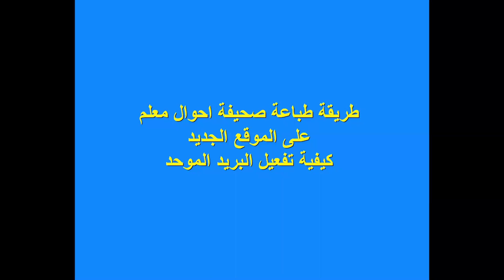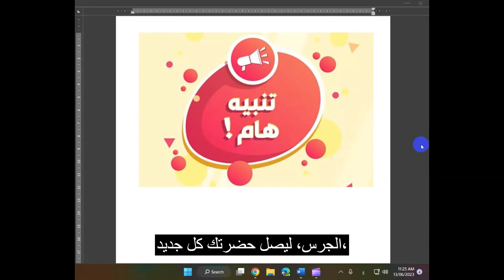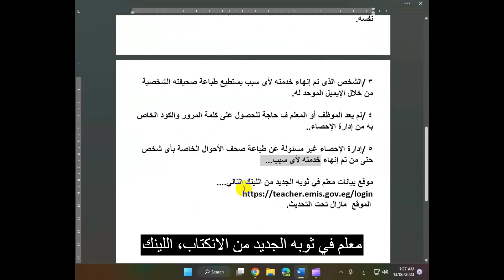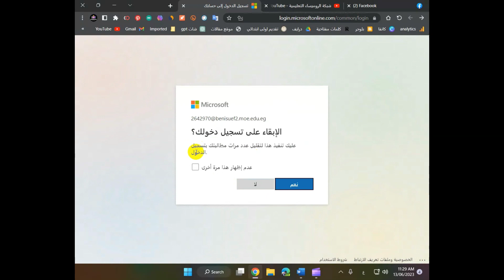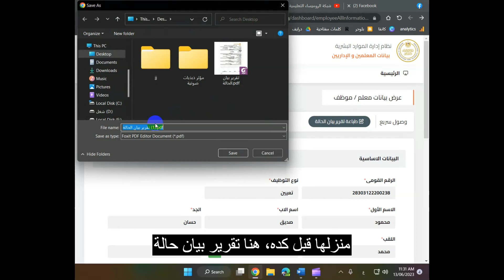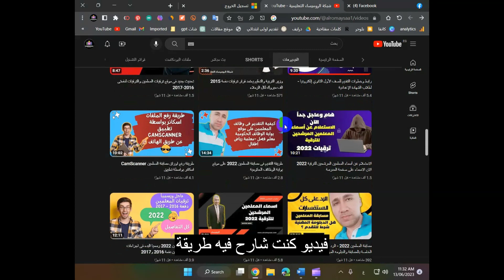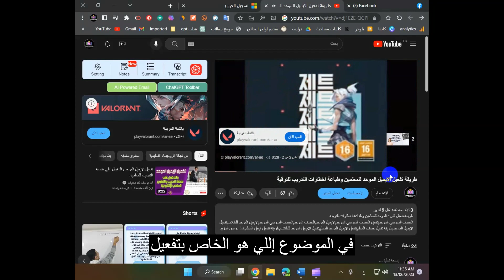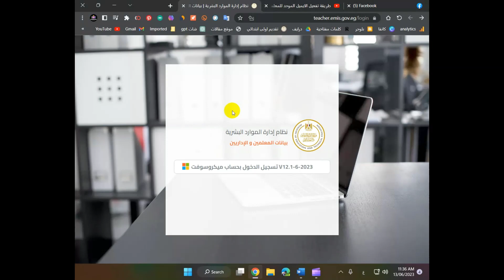خطوة بخطوة: كيف تحصل على صحيفة أحوالك من الموقع الجديد لبيانات المعلم؟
طباعة صحيفة أحوال معلم من الموقع الجديد
في هذا الفيديو التعليمي الاحترافي، سنقدم لكم خطوات سهلة ومفصلة حول كيفية طباعة صحيفة أحوال معلم من الموقع الجديد. سنبدأ بشرح كيفية تسجيل الدخول إلى الموقع والتنقل بين الخيارات المختلفة. بعد ذلك، سنتعرف على كيفية الوصول إلى صفحة صحيفة أحوال المعلم وكيفية تفعيل البريد الموحد.

ستتعلم في هذا الفيديو أيضًا كيفية مراجعة البيانات المدخلة والتأكد من صحتها قبل القيام بعملية الطباعة. سنقدم لكم نصائح حول كيفية تفعيل البريد الموحد. في النهاية، ستتمكن من طباعة صحيفة أحوال معلم بكل سهولة واحترافية من الموقع الجديد.
في هذا الفيديو، سأريكم كيفية طباعة صحيفة أحوال المعلم من موقع وزارة التربية والتعليم بسهولة وسرعة. هذه الخطوة مهمة للحصول على كادر المعلم والتأكد من صحة بياناتك الوظيفية.
إذا كنت تواجه مشاكل في طباعة صحيفة أحوال المعلم أو الموظف من الوزارة، فلا تقلق. في هذا الفيديو، سأشارك معكم بعض الحلول الفعالة لحل هذه المشاكل والحصول على صحيفة أحوال بصيغة pdf.
هل تريد معرفة طريقة طباعة صحيفة أحوال للمعلم أو المعلم الأزهر؟ في هذا الفيديو، سأشرح لكم خطوات بسيطة وسريعة لطباعة صحيفة أحوال من موقع الوزارة والتحقق من معلوماتك الشخصية والوظيفية.
طباعة صحيفة أحوال المعلم هي عملية سهلة وبسيطة. في هذا الفيديو، سأعلمكم كيفية الدخول إلى موقع وزارة التربية والتعليم  الجديد الخاص بادارة الموارد البشرية وطباعة صحيفة أحوال بضغطة زر واحدة. هذه الصحيفة تحتوي على جميع بياناتك الشخصية والوظيفية والمؤهلات العلمية.
هل ترغب في الحصول على صحيفة أحوال للمعلم أو المعلم الأزهر؟ هل تجد صعوبة في طباعتها من موقع الوزارة؟ لا تقلق، ففي هذا الفيديو، سأقدم لكم دليل شامل لطباعة صحيفة أحوال بكل سهولة ويسر. ستتعرف على كيفية الولوج إلى الموقع وإدخال بياناتك وطباعة صحيفة أحوال بصيغة pdf.
في هذا الفيديو، سأشارك معكم تجربتي في طباعة صحيفة أحوال المعلم من موقع وزارة التربية والتعليم. سأريكم كيفية حل مشاكل طباعة صحيفة أحوال المعلم والحصول على نسخة إلكترونية منها. هذه الصحيفة مهمة لإثبات هويتك ومؤهلاتك كمعلم.
لا تفوت فرصة مشاهدة هذا الفيديو الشامل والمفيد للحصول على إرشادات واضحة حول طباعة صحيفة أحوال معلم من الموقع الجديد.
التحديث الجديد: تفعيل الإيميل الموحد وطباعة صحف الأحوال للمعلمين والموظفين
ماذا تفعل إذا لم تستطع طباعة صحيفة أحوالك الشخصية؟
الحل النهائي لمشكلة صحيفة الأحوال في بيانات المعلم
تعرف على الموقع الجديد لبيانات المعلم وكيفية طباعة صحيفة أحوالك بنفسك
لا تحتاج إلى كود أو رقم قومي لطباعة صحيفة أحوالك بعد الآن
كيف تستخدم الإيميل الموحد للحصول على صحيفة أحوالك في دقائق؟
سريع وسهل: طريقة طباعة صحيفة أحوالك بنفسك من خلال الإيميل الموحد
لا تضيع وقتك ومالك: تعلم كيفية استخدام الموقع الجديد لبيانات المعلم وطباعة صحيفة أحوالك في دقائق معدودة
نصائح وحيل: كيف تتجنب المشاكل والأخطاء عند طباعة صحيفة أحوالك من الموقع الجديد لبيانات المعلم؟
كل ما تريد معرفته عن الموقع الجديد لبيانات المعلم وكيفية طباعة صحيفة أحوالك بسهولة وأمان
مرحبا بكم في قناتي، أنا معلم/موظف في وزارة التربية والتعليم، وفي هذا الفيديو سأشرح لكم كيفية الحصول على صحيفة أحوالك الشخصية من خلال الموقع الجديد لبيانات المعلم. هذه الخطوة مهمة جدا لأنه تم إلغاء العمل بالصفحة القديمة التي تستخدم الكود والرقم القومي وكلمة المرور، واستبدلت بالإيميل الموحد وكلمة المرور الخاصة به. لذلك أنصحكم بمشاهدة الفيديو كاملا لتتعرفوا على كل التفاصيل والخطوات، ولا تنسوا مشاركته مع زملائكم وأصدقائكم لتعم الفائدة.
في هذا الفيديو، سنتعرف على التحديث الجديد الذي يتعلق بتفعيل الإيميل الموحد وطباعة صحف الأحوال الشخصية للمعلمين والموظفين. تأكدوا من مشاهدة الفيديو كاملاً للاستفادة القصوى ومشاركته على صفحاتكم لتعم الفائدة
نتمنى أن تستفيدوا من هذا الفيديو الذي يشرح التحديث الجديد بخصوص تفعيل الإيميل الموحد وطباعة صحف الأحوال الشخصية للمعلمين والموظفين. تأكدوا من مشاهدة الفيديو كاملاً لتتعلموا الخطوات الصحيحة والتفاصيل المهمة. ولا تنسوا مشاركة الفيديو على صفحاتكم لتعم الفائدة بين جميع المعلمين والموظفين
تم تغيير طريقة الدخول على صحيفة الاحوال
واصبح الدخول على صحيفة الاحوال بالبريد الموحد

وتم إتاحة طباعة صحيفة الأحوال
 من خلال هذا الرابط

المعلم اللي عايز يطبع صحيفة أحوال لازم ايميله يكون مفعل لورغب فى طباعه بنفسه أو من سايبر
فيديو شرح طريقة تفعيل البريد الالكترونى الموحد
رابط تفعيل الايميل الموحد